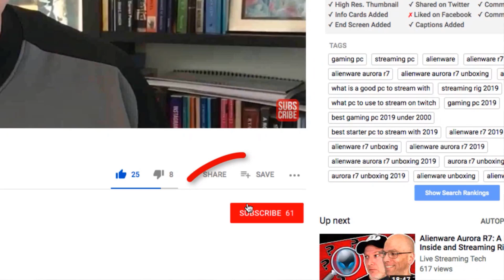Not Getting Free Bits for Twitch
Not getting free bits for Twitch? In this video we discuss how and why you might not be getting ads to earn free Twitch bits. Is your watch ad button grayed out? Find out why and what you might be able to do.